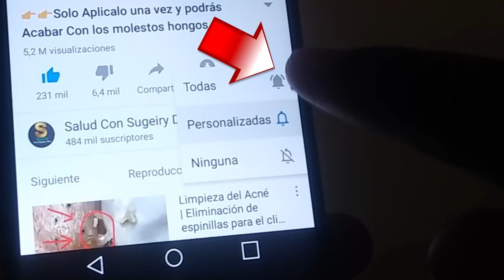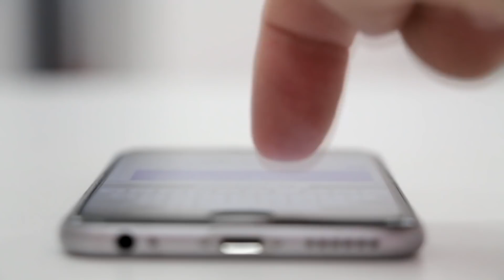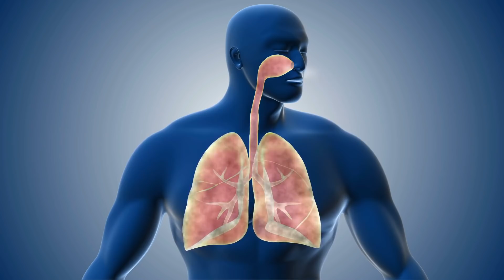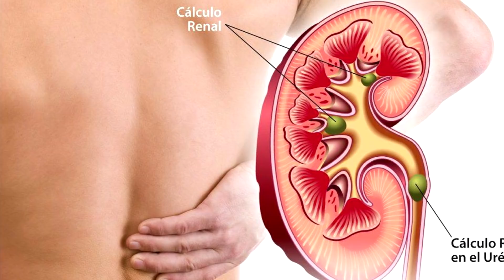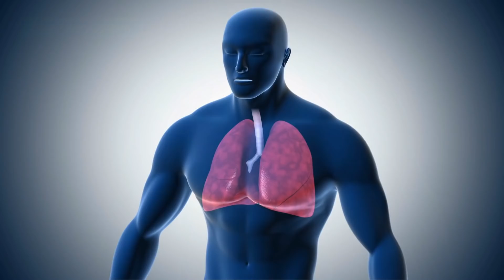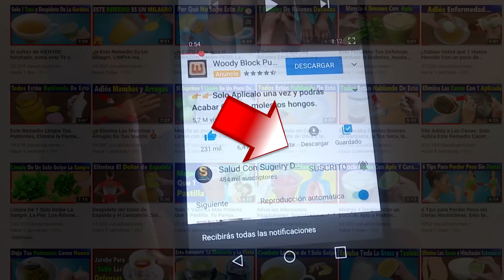Té de Hojas de Mango Un Remedio muy Potente que Pocos Conocen